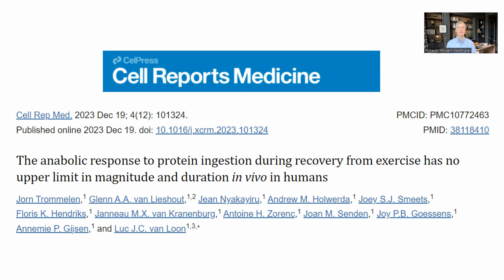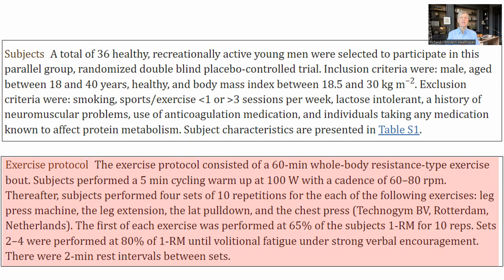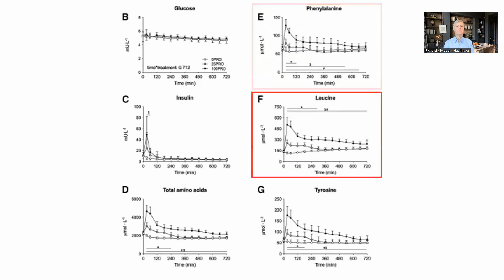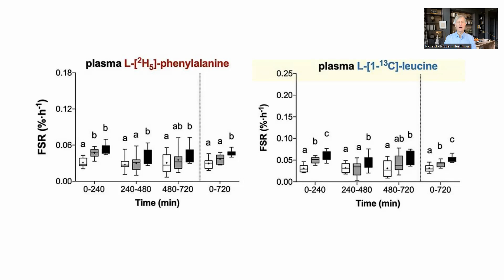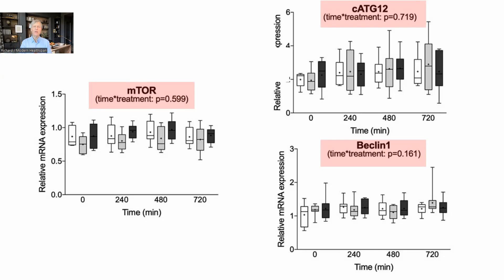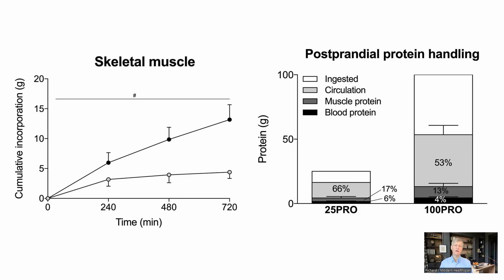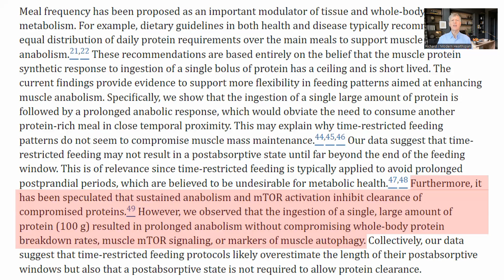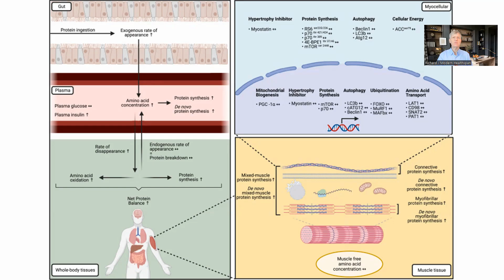Unlocking Muscle Growth | Beyond The 20g Protein Myth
Here we look at a paper comparing the effects of 25 and 100g of on muscle protein synthesis in vivo in a clinical trial. They find that in vivo quantities up to 100g will increase muscle synthesis and do not increase amino acid oxidation.

The anabolic response to protein ingestion during recovery from exercise has no upper limit in magnitude and duration in vivo in humans

NOVOS Core & Boost code 5OFFMHS